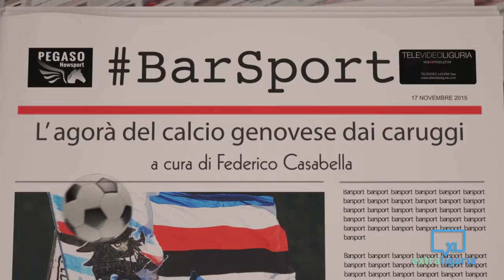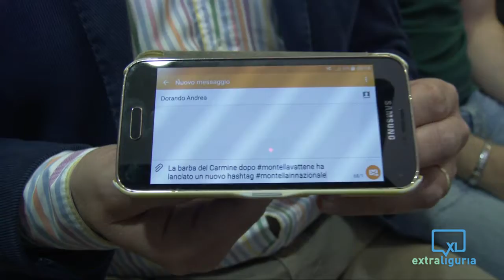Tiramisù(so) rossoblù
Un Genoa spietato annichilisce la Sampdoria nel derby della Lanterna ed in latteria è il momento degli sfottò... Tre pizze, lo speciale tiramisù(so) e il "Nessun dorma" cantato dal nostro Antonio per celebrare Gasperini! Tutto questo insieme a Marco Liguori, direttore di pianetagenoa1893.net il cui portale dall'1 giugno entrerà a far parte di Gazzanet, il circuito della Gazzetta dello Sport.